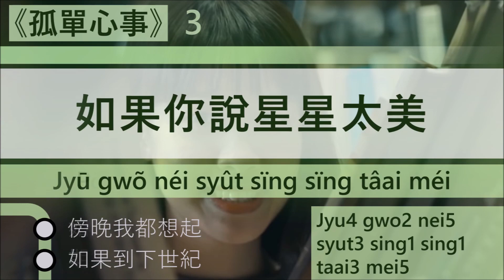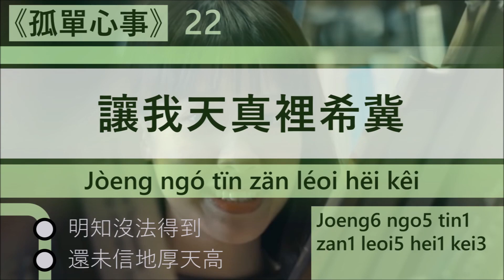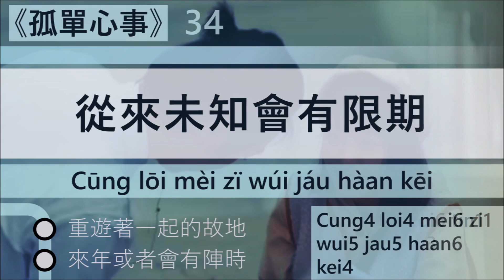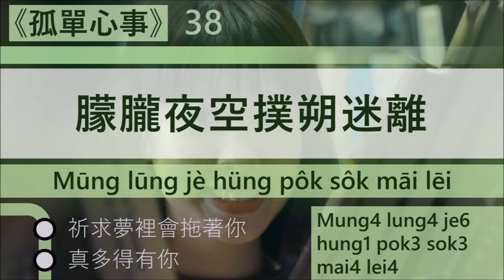孤单心事(粤语) [伴奏]